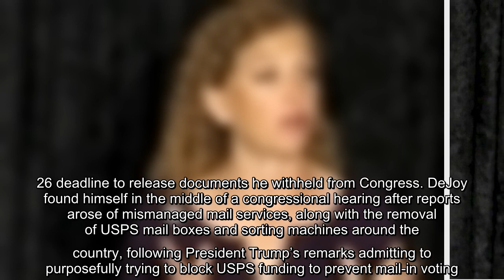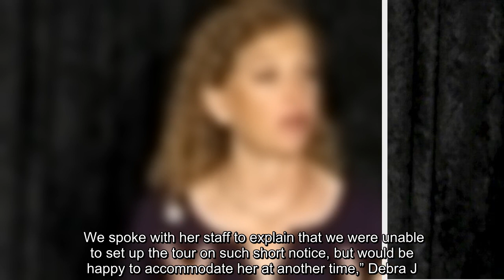✅ Rep. Debbie Wasserman Schultz, D-Fla., was denied access to two U.S. Postal Service mail sorting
✅  Rep. Debbie Wasserman Schultz, D-Fla., was denied access to two U.S. Postal Service mail sorting facilities Friday, saying she had arranged a tour amid questions regarding mail-in ballot efficiency as the presidential election looms.